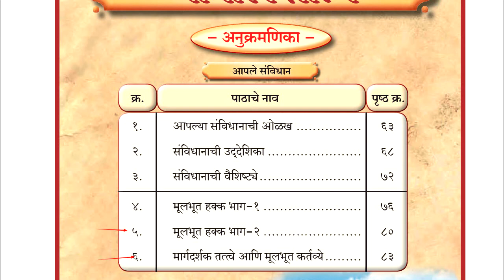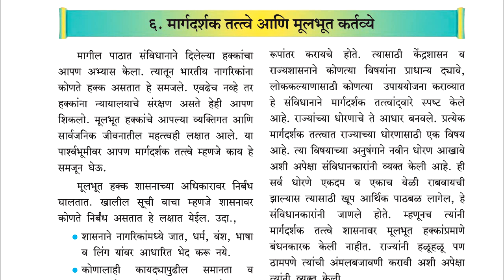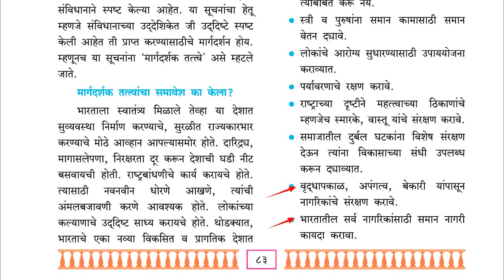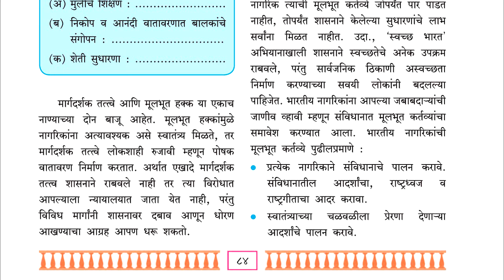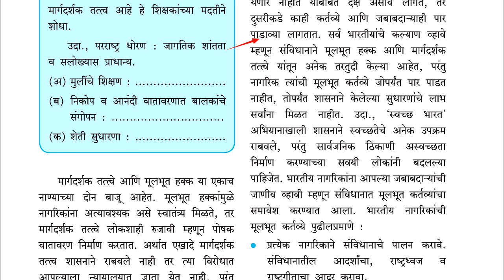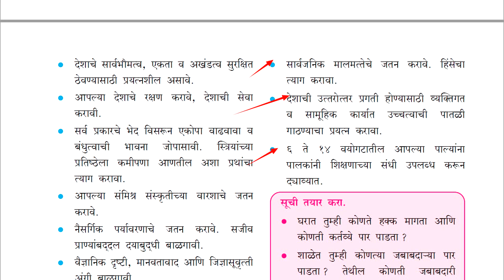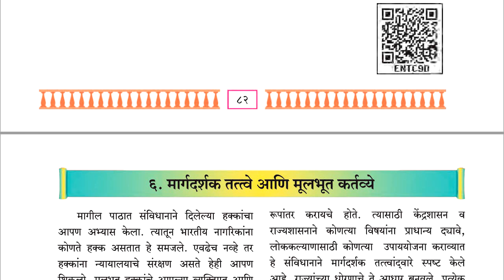Std 7th नागरिकशास्र | मार्गदर्शक तत्त्वे आणि मुलभूत कर्तव्ये - संपूर्ण धडा स्पष्टीकरण | Civics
इतिहास, नागरिक शास्त्र व इतर सर्व विषय  शिका सोप्या पद्धतीने...
मराठी व English Medium  च्या सर्व विषयांचे Textbook Solution available...